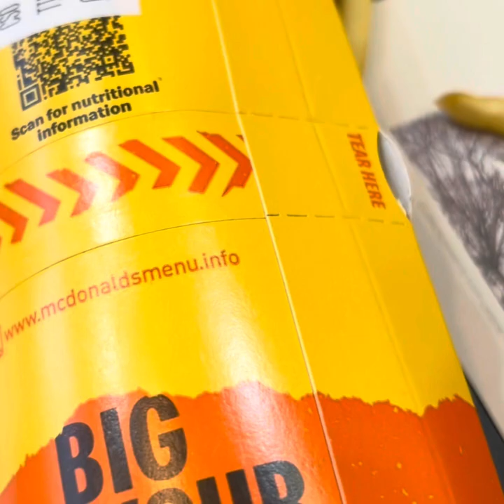Grant Tuffrey’s Studios wounder land